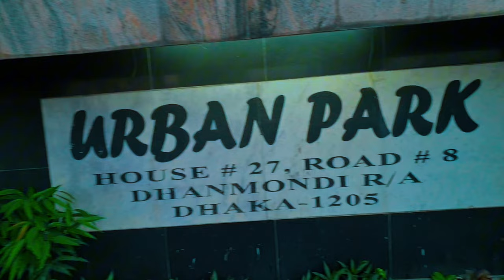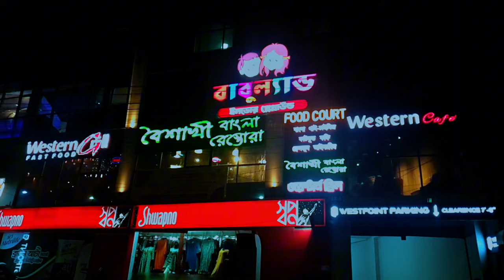চলে আসলাম আবারো মিরপুরে | Vlog | Savar To Mirpur | Danmondi | Friends Vlog | Monirul Islam Shakib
Song: Tujh Mein Rab Dikhta Hai
Singer: Roop Kumar Rathod
Lyrics: Jaideep Sahni

Credits:
Song: Satranga
Flute - Divyansh Shrivastava
Rearranged Mix &  Mastered By Divyansh Shrivastava
Studio - Little Creation
Cinematography  - Pavan Soni, Mayank soni
Video Editing: Little Creation

Buhat Yaad Atay Ho Ashar Ali · Killer OF Bewafa
Buhat Yaad Atay Ho Ashar Ali